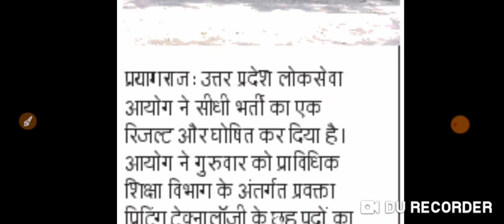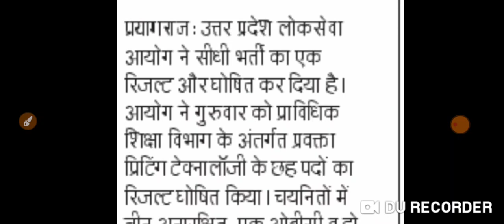UPPSC ने जारी किया Result , इनका हुआ सिलेक्शन